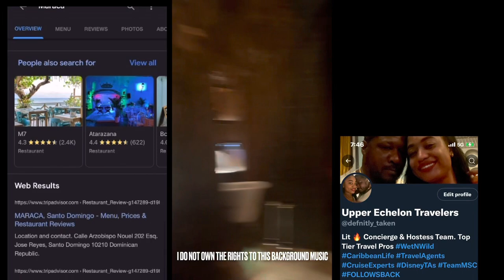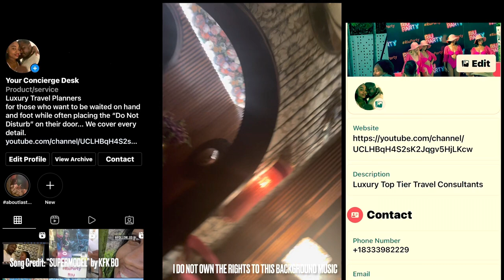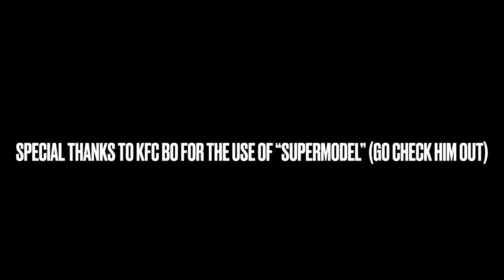Maraca an Historic Dining Experience in santodomingo republicadominicana food romantic Lit🔥